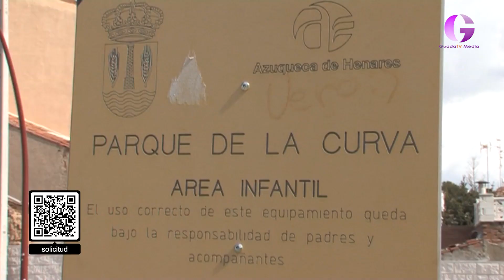Abierto el plazo de matriculación para las Escuelas Infantiles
Entre el lunes 11 de marzo y el miércoles 17 de abril, se podrá solicitar plaza de cara al próximo curso en las tres Escuelas Infantiles municipales: La Noguera, Elvira Lindo y La Curva. En Azuqueca se cuenta con 246 plazas en total para la atención de bebés y niñas y niños de 0 a 3 años